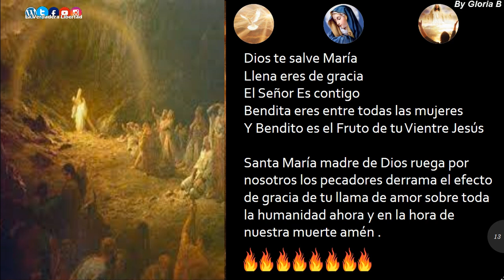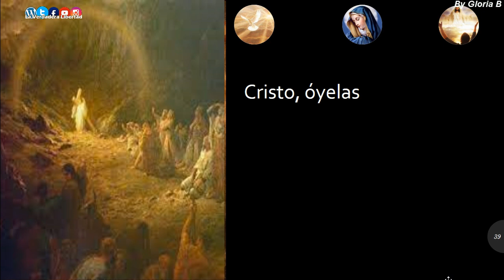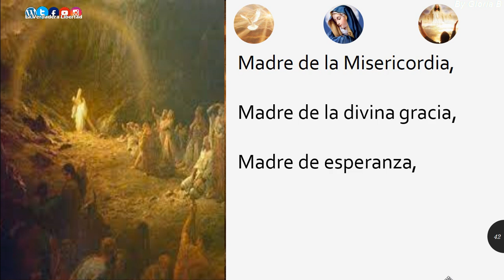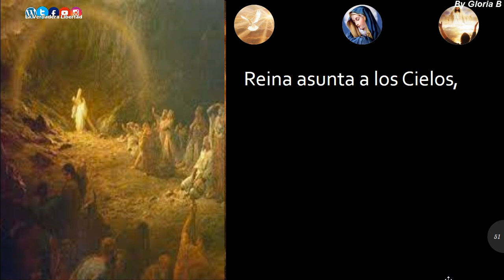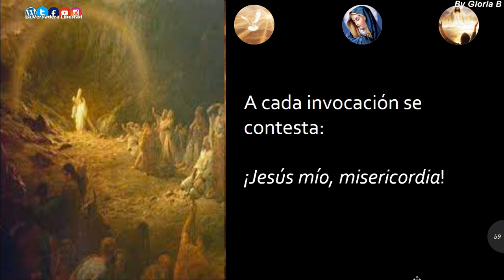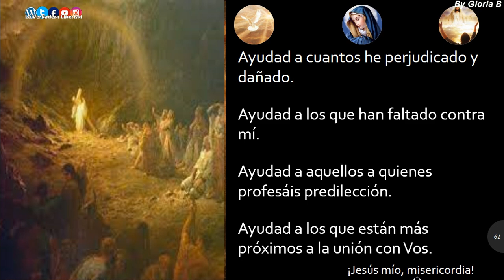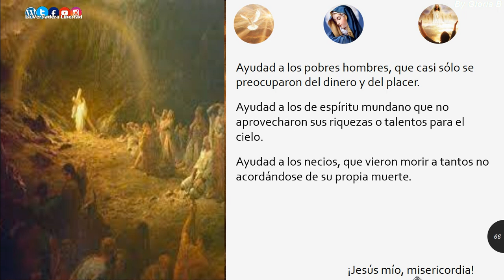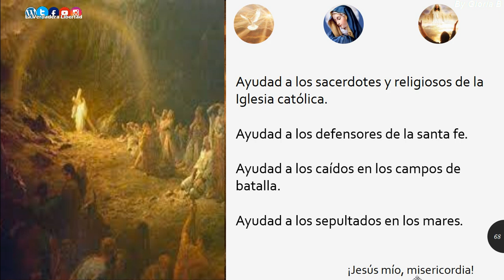Rosario de las 40 horas por las Almas del Purgatorio Rico en Indulgencias 04 de noviembre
En honor a las 40 horas que Jesús descendió a los infiernos después de resucitado.